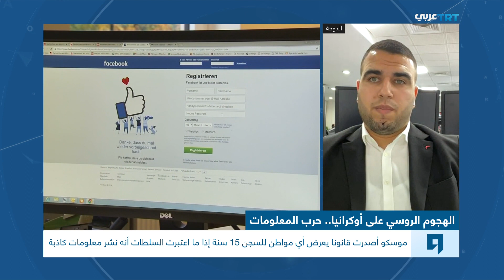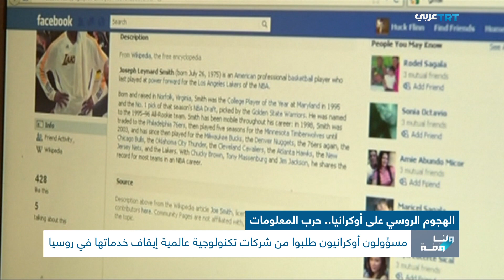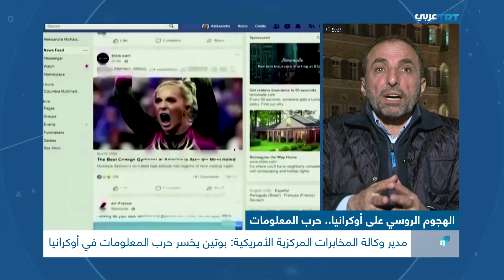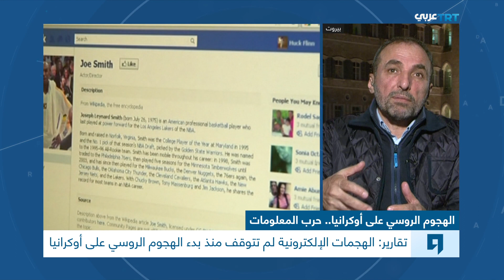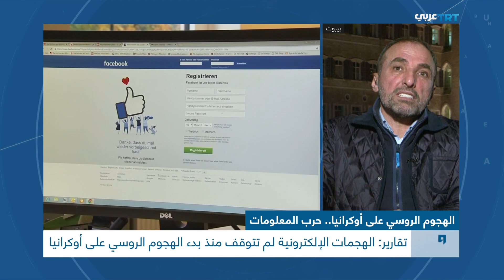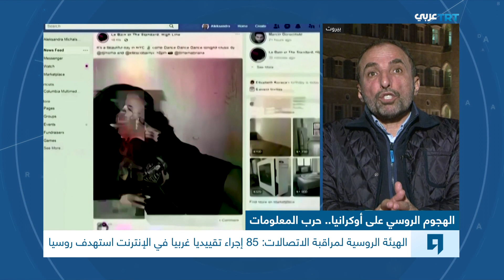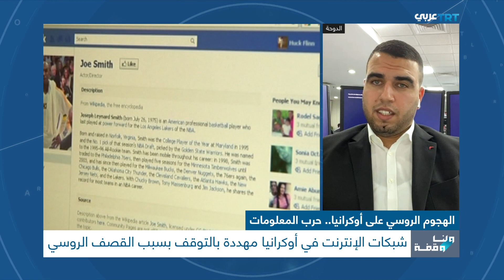الهجوم الروسي على أوكرانيا.. حرب المعلومات | ولنا وقفة 1103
نناقش اليوم حرب المعلومات بين الغرب وموسكو المستعرة منذ بدء الهجوم الروسي على أوكرانيا..
هل نحن أمام قوانين وقيود طبيعية؟ أم إن ما يجري يفوق ويتفوق على الحرب العسكرية؟
أين بلغت هذه الحرب؟ ومن يتفوق فيها ؟
ما الذي تخاف منه أطراف الصراع في هذا الخصوص ؟